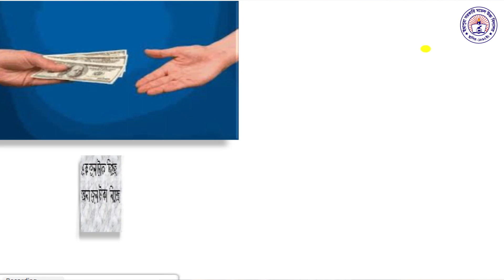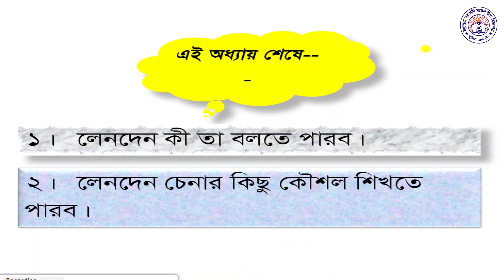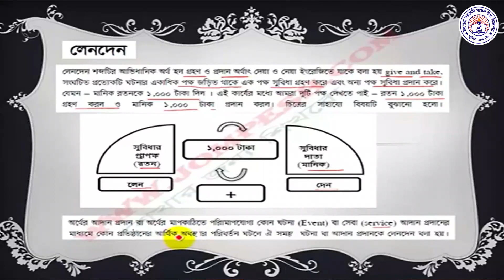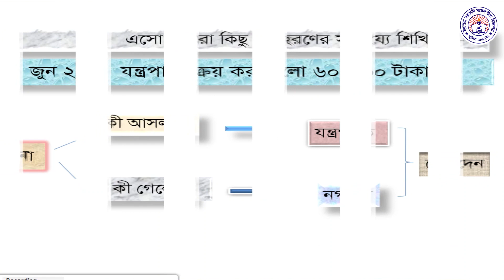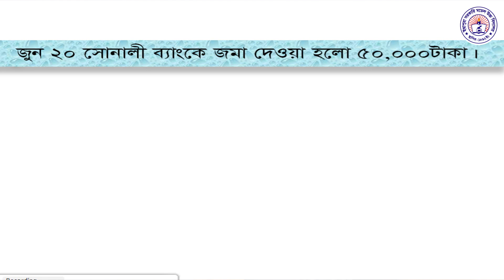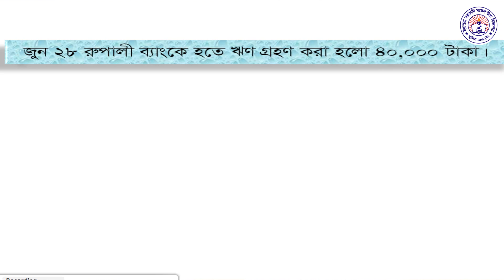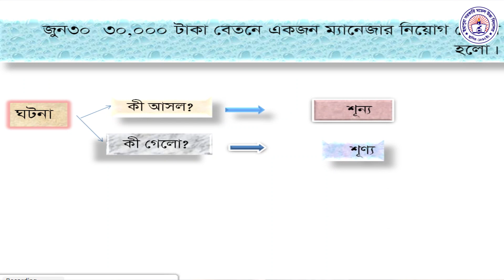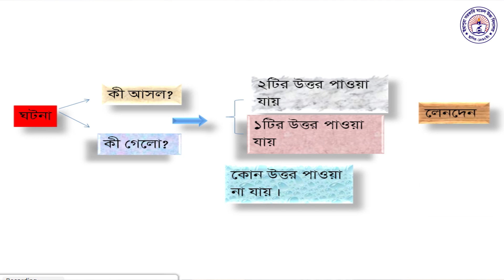Nine, Ten ACC Transection